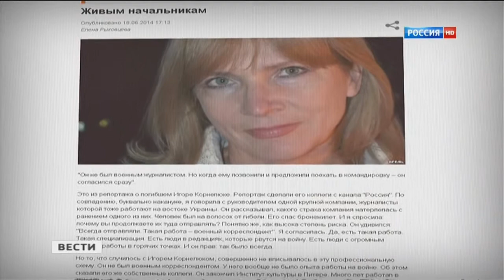Журналисты ВГРТК ответили блогерам из либеральных СМИ - Вести - 20.06.2014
Острую реакцию  журналистов ВГРТК вызвала публикация на Радио Свобода материала Елены Рыковцевой под заголовком "Живым начальникам "